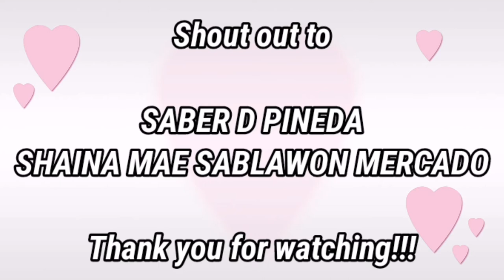PANCIT CANTON MUKBANG + RECIPE